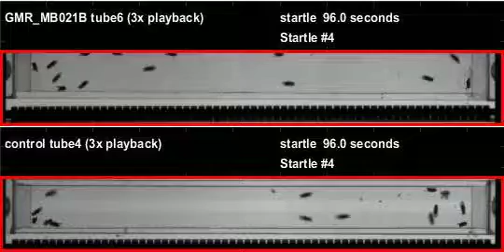GMR_MB021B_shi_Orion_20120705T091210 buzz (seq2)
Genotype: GMR_MB021B_shi
Date recorded: 20120705T091210
Rig id: Orion